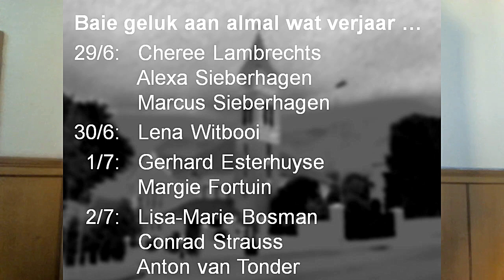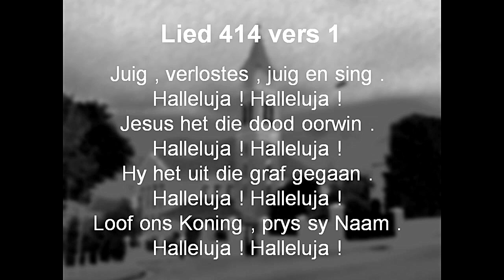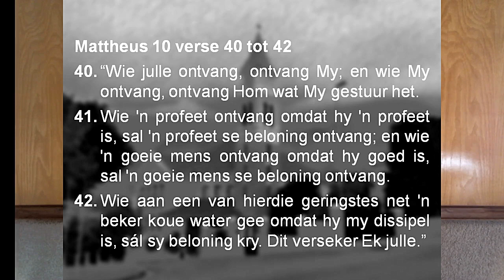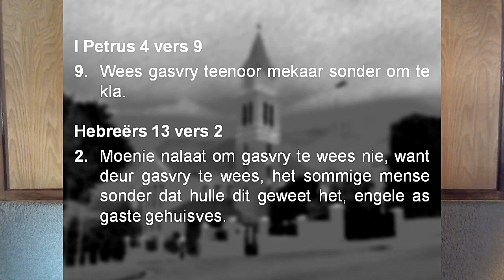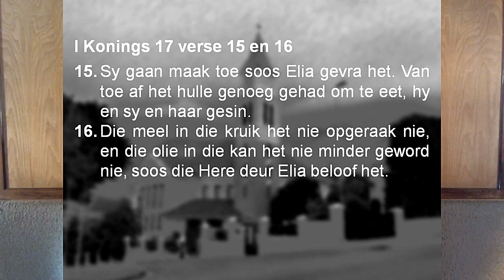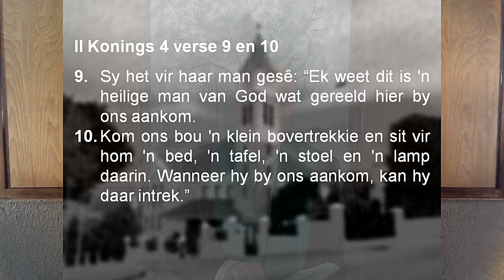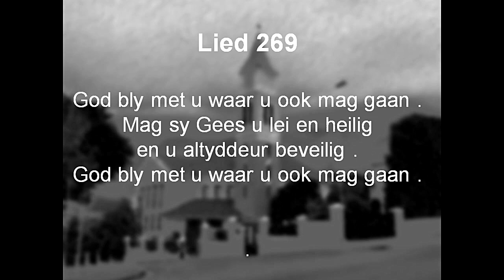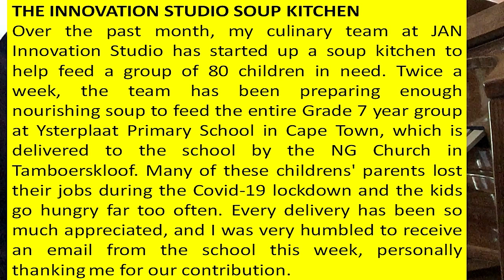Tamboerskloof Erediens: Sondag 28 Junie 2020 om 10:00. (Kinderkerk aan die einde.)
Prediker: Ds Hendrik Scott. Teks: Mat 10: 40 - 42